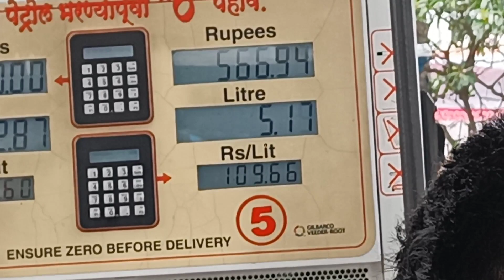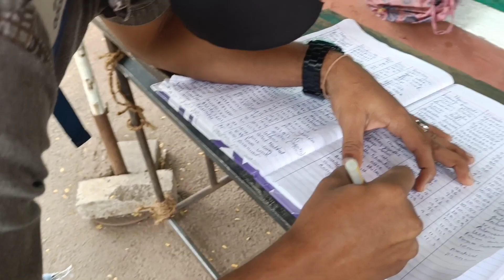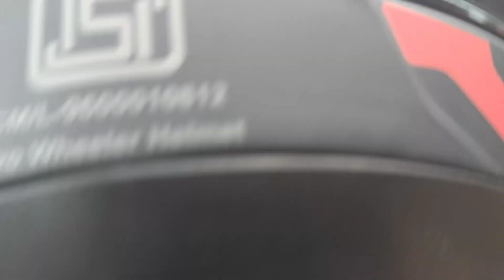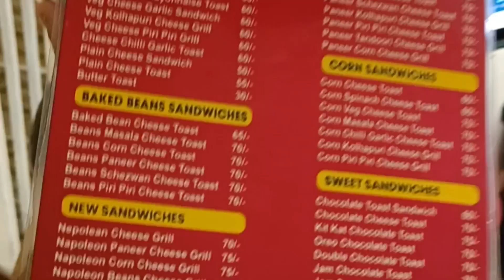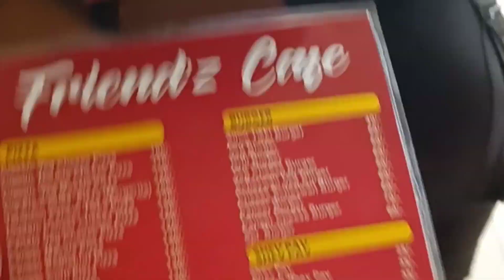Wadia College Pune vlog | Exploring Wadia College Pune firstvlog 😄 exploring everything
hope you guys enjoyed this video .it's my first vlog n really I am feeling nervous and I was feared but still I did it thank for watching my vlog stay blessed

video editor:- areez shaikh
date :- Sunday ,nov 20,2021

ba bye meet uh all in next video ❤️😀